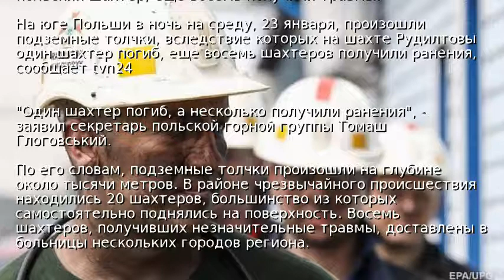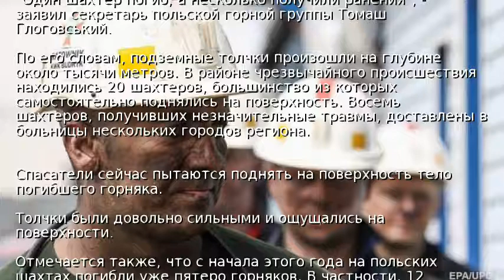Авария на шахте в Польше, есть погибшие